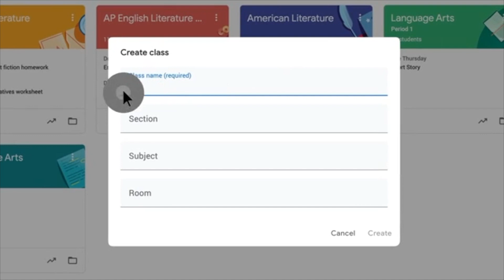Distance Learning at the Cartwright School District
Cartwright is prepared to start the school year with distance learning and support our parents with the tools needed to make the 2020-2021 school year a successful one.